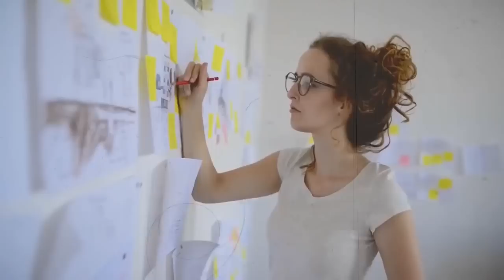জীবনের খারাপ সময়ে এটা মনে রাখুন ! How to Overcome Sadness ! Powerful Success Motivational Video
জীবনের খারাপ সময়ে এটা মনে রাখুন ! How to Overcome Sadness ! Powerful Success Motivational Video ! How to be happy in Life ! Channakya Niti ! Inspirational Video ! How to Overcome Bad Time !